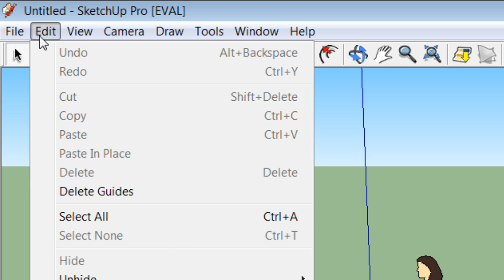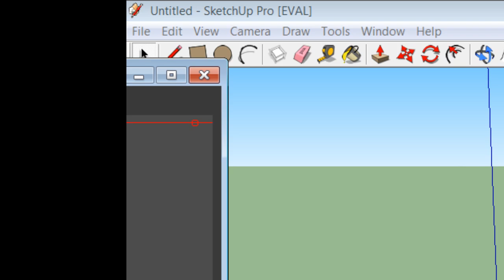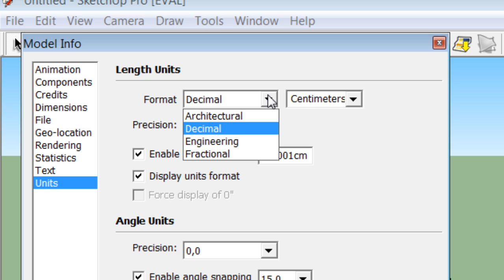COMO MUDAR A UNIDADE DE MEDIDA NO SKETCHUP 2019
PSN   MAICONMDSM
SKYPE MAICONMDSM1
    ¯\_(ツ)_/¯

            ¯\_(ツ)_/¯

            ¯\_(ツ)_/¯